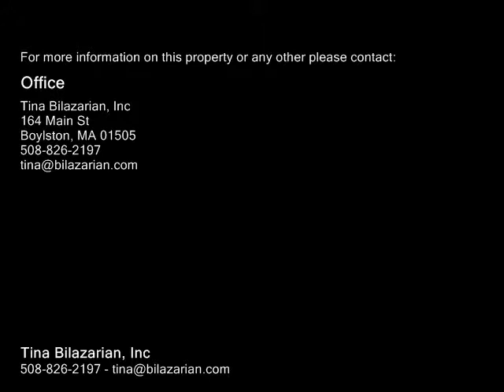48 Venus Dr Worcester, MA 01605 - SOLD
48 Venus Dr Worcester, MA 01605  SingleFamily Home  Real Estate  For Sale  Lovely Neighborhood at Holden Line.  Split entry home, well maintained...  Neutral decor  Open living room  dining room  to enclosed porch for summer enjoyment.  eat in kitchen.  2 full baths.  Lower level features separate walk out ideal for family or guests.  Garage.  Nice private lot.  Minutes to #190, #290 and down town.   Great   Value!